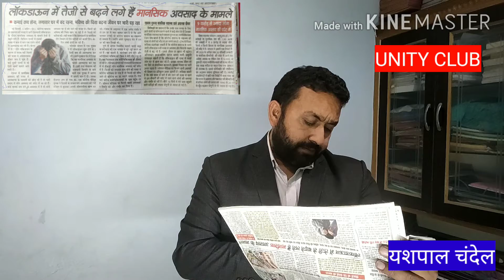कोरॉना वायरस के दौर में खुद को कैसे मानसिक मजबूत करें जरूर देखें और सही लगे तो शेयर करें